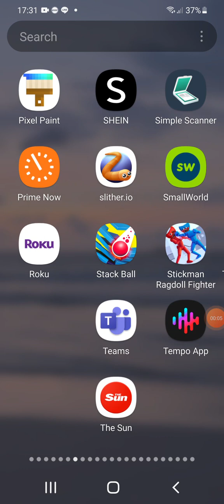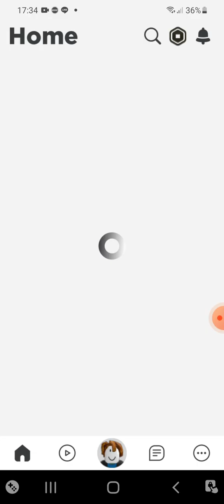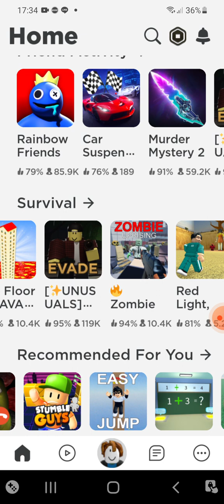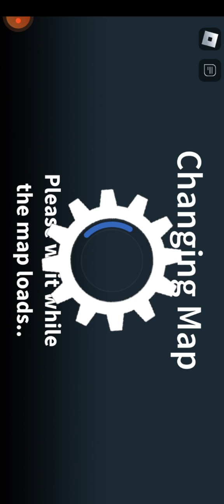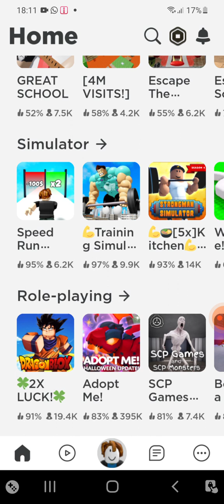roblox zombie game